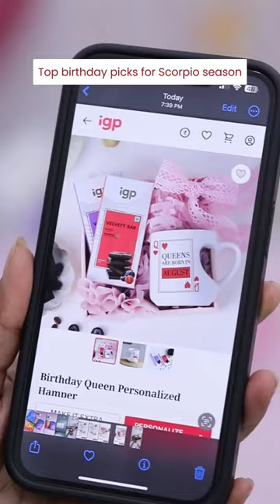Same-day delivery birthday hampers to surprise your besties✌️❤️